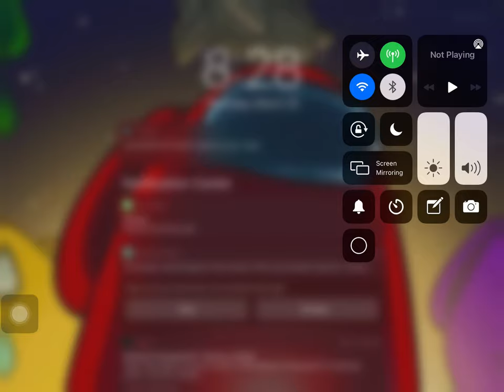Beating 3 legendary dragons on DragonCity